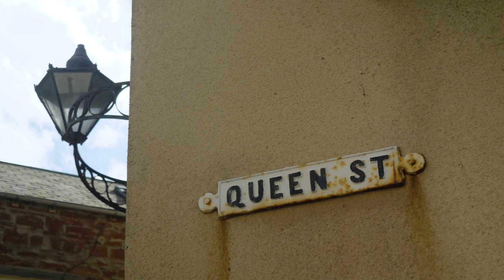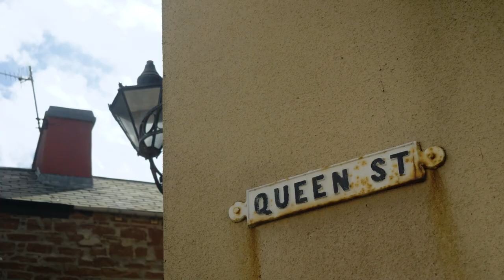Straid Chalse, Lhoan Orree, Straid y Ven-rein as Straid y Vargee, Purt ny Hinshey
A Manx Gaelic film:
'Queen Street' might sound rather grand, but c.150 years ago it had a rather more 'earthy' name deriving from the fact that there was only one toilet in the street...!
Stewart Bennett speaks about the streets around the bottom of Peel once known as Watchhouse Street, Pilot Street and College Street.